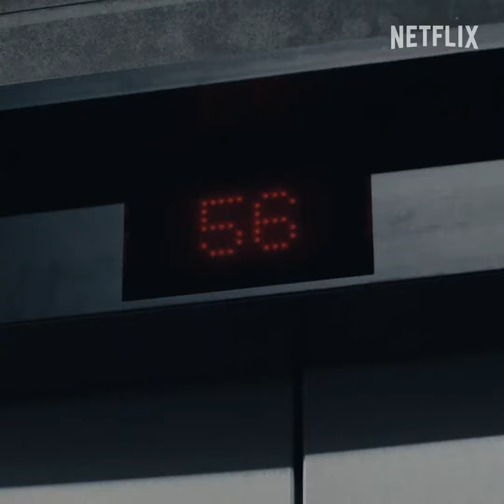vis films par duok